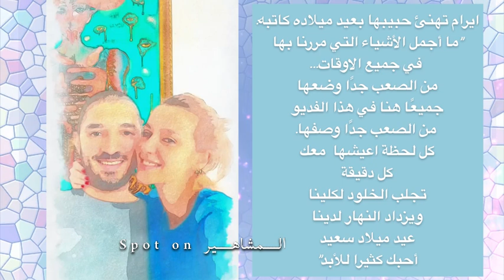ايرام هيلفجي اوغلو تنشر فديو للحظات رومانسيه جدا مع حبيبها وتهنئه بعيد ميلاده بكلمات مؤثره 😍❤️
ايرام هيلفجي اوغلو تنشر فديو للحظات رومانسيه جدا مع حبيبها وتهنئه بعيد ميلاد بكلمات مؤثره